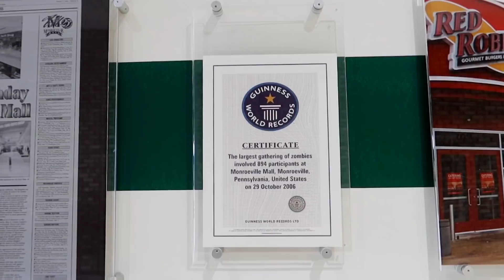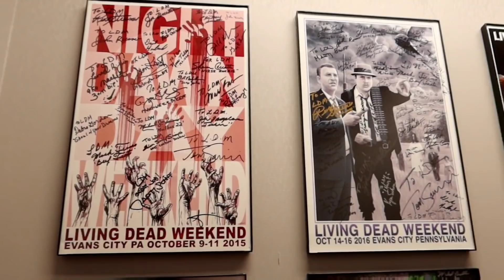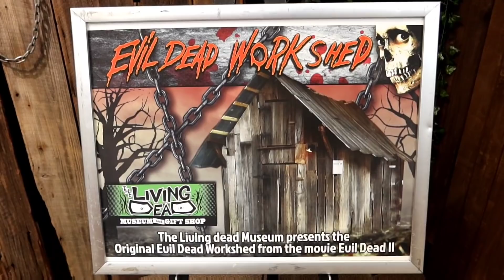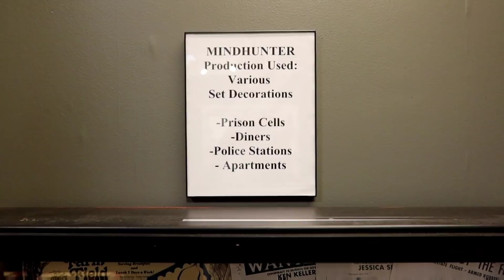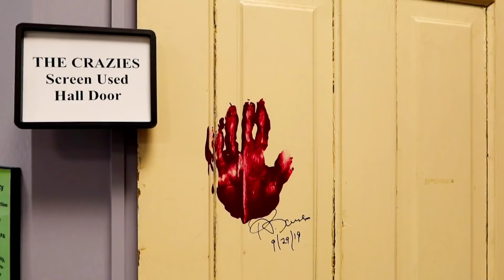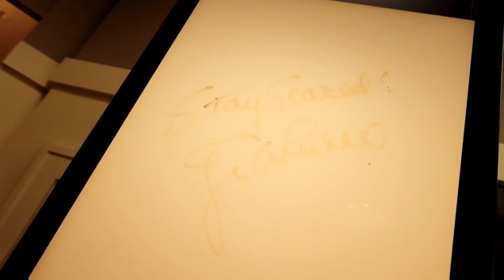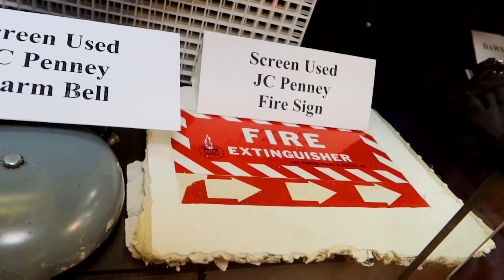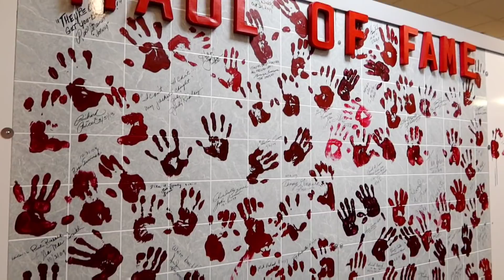THE LIVING DEAD MUSEUM Monroeville Mall